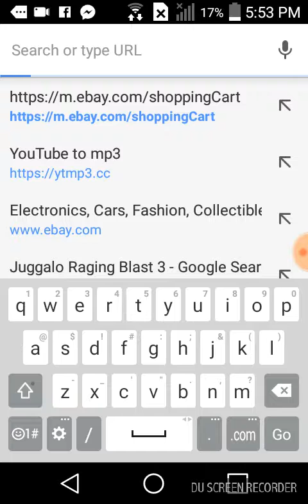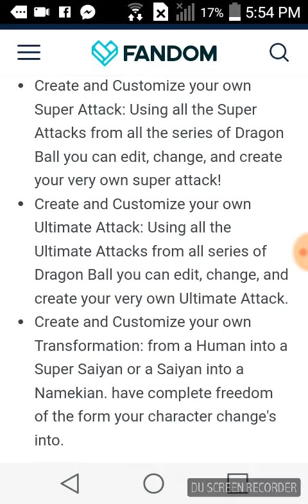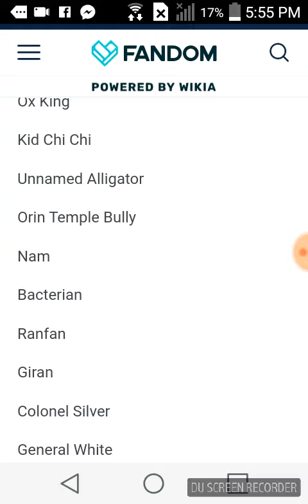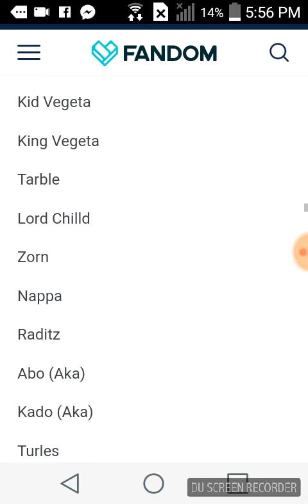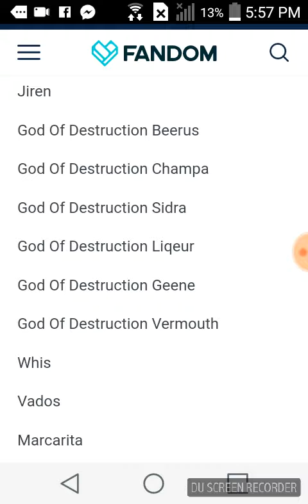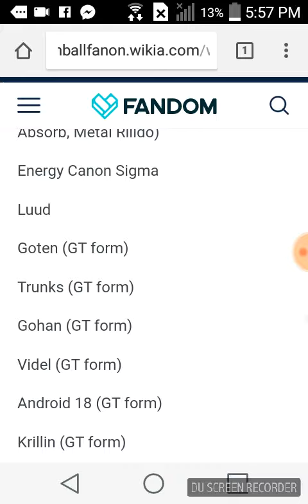Dragon ball raging blast 3 Info (May or May not ha